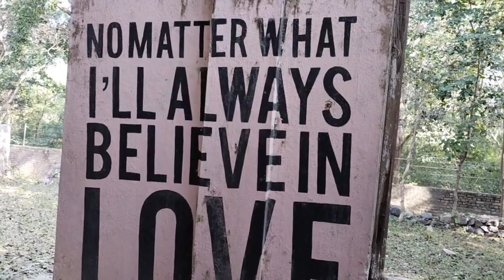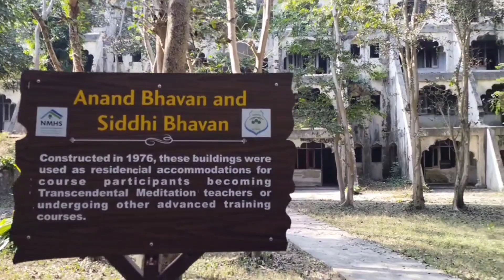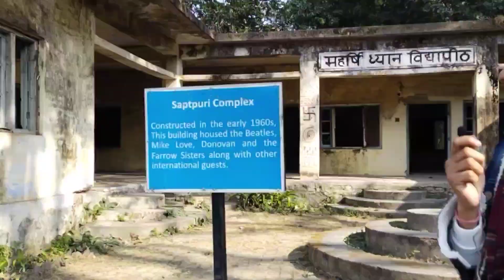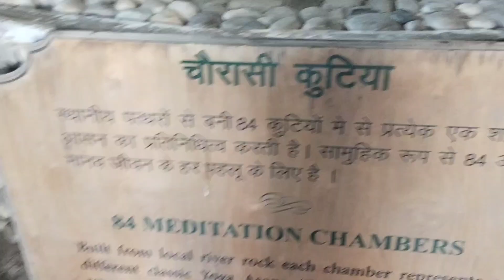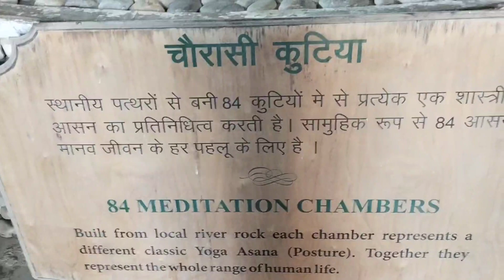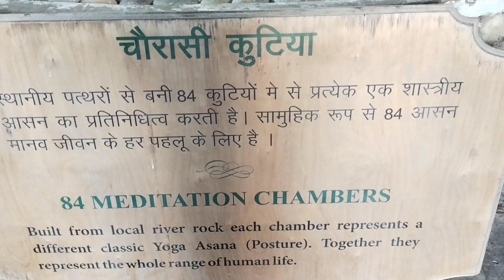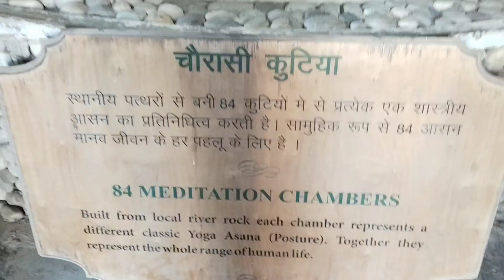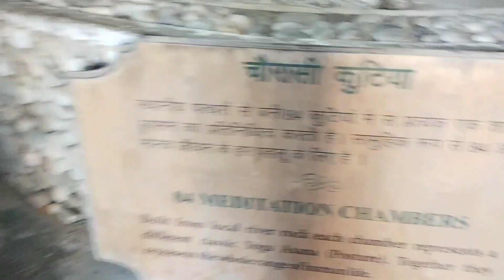पार्ट -2 चोरासी कुटिया ऋषिकेश का सुंदर नजारा